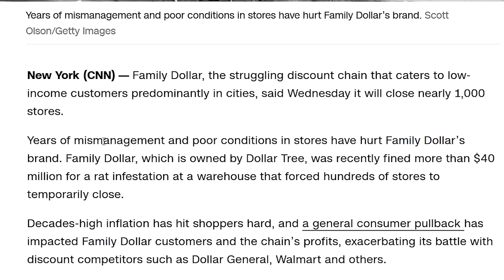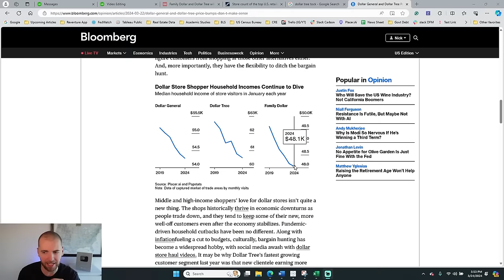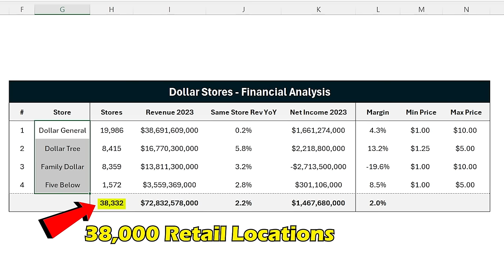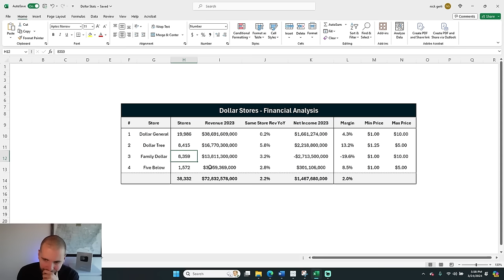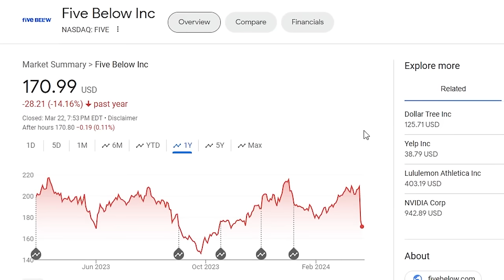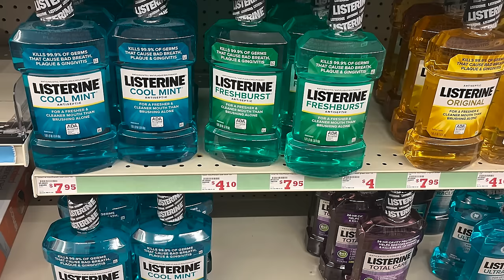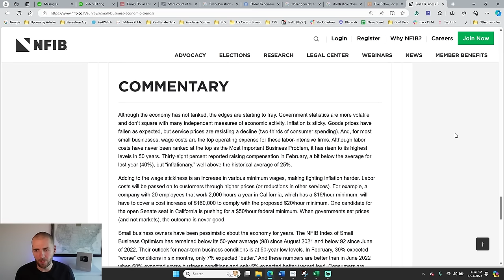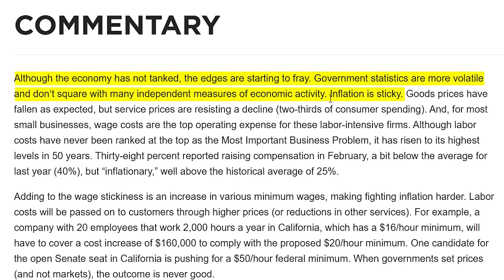Why Dollar Stores are going bankrupt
Dollar stores across America are shutting down. Particularly Family Dollar and 99 Cents Only. Both are closing 1,000s of stores across America because low and middle-income consumers are no longer able to afford shopping there.

Moreover - retail locations like Dollar General and Dollar Tree are also having issues, reporting poor revenue growth and with stock prices that are crashing. Suggesting that some problems are bubbling under the surface in America's economy right now.

Meanwhile - everyone else thinks the economy is fine. Jobs figures from the US Government look good, The Federal Reserve appears in no rush to cut interest rates. The Stock Market and S&P 500 are breaking all-time highs.

Yet low and middle-income Americans, and the stores that they shop at, are shutting down. Which is cause for alarm.